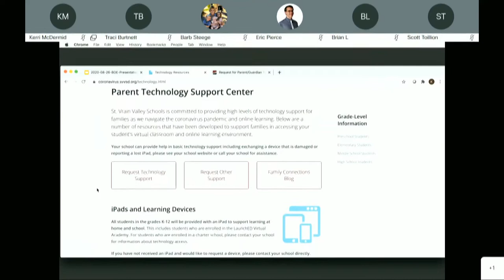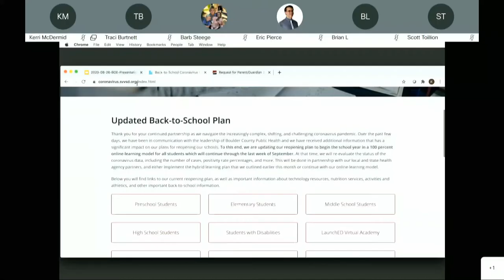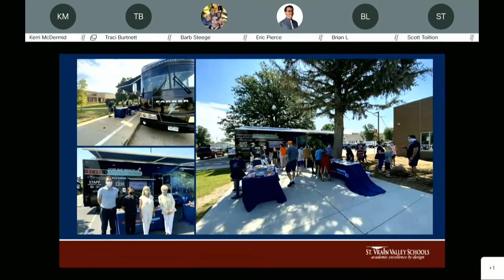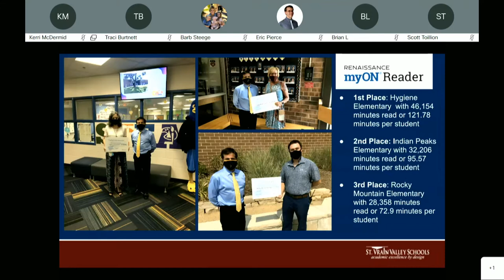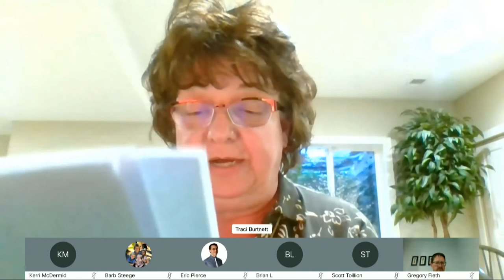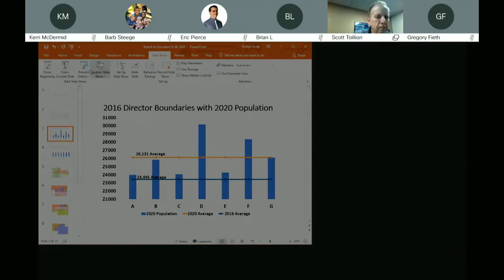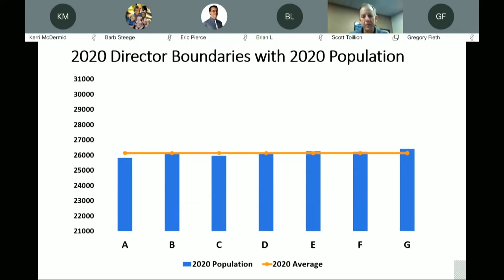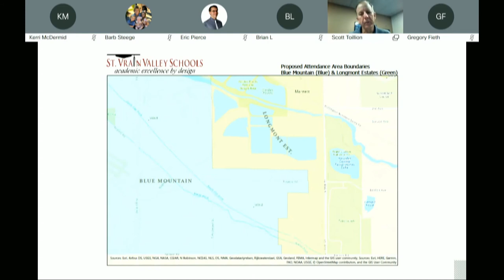SVVSD Board of Education Regular Meeting Aug 26, 2020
St. Vrain Valley School District is the educational home of more than 32,000 of Colorado’s students. The seventh largest school district in the state, St. Vrain Valley operates 57 schools and programs that are spread over 411 square miles. The makeup of the schools include: 24 Elementary, 8 Middle, 1 Middle/Senior, 7 High Schools, 1 K-8, 2 PK-8, 1 Spark! Discovery Preschool, 1 Alternative High, 1 Online High, 1 P-TECH School, 1 High-Quality Homeschool Enrichment School, 1 Main Street Special Education program, 1 Career Development Center program, 1 Innovation Center program and 6 Charter Schools.